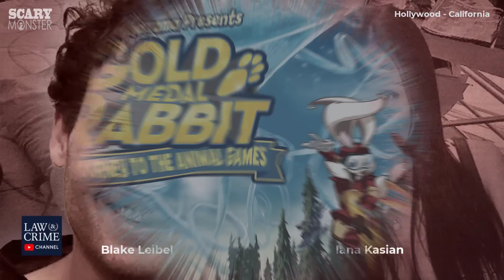Iana Kasian – Hollywood Horror Story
Hollywood lo sappiamo ha un lato oscuro, quello non sempre narrato perché scomodo, fatto di scandali, ricatti, complotti, droga, sesso, alcol e soprattutto... sogni infranti. Gli stessi sogni che avevano spinto la trentenne ucraina Iana Kasian a cercare fama e successo nella mecca del cinema dopo aver lasciato Kiev. Il peggiore degli incubi stava diventando realtà, una macabra sceneggiatura prima scritta e poi messa in atto proprio da quella persona di cui lei si fidava di più...

Per contatti:
Antonello Sale